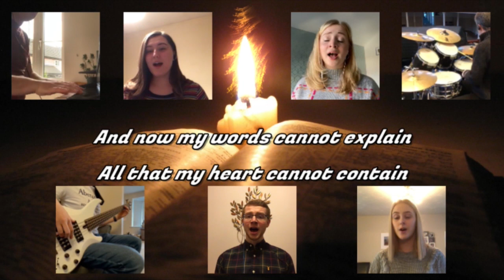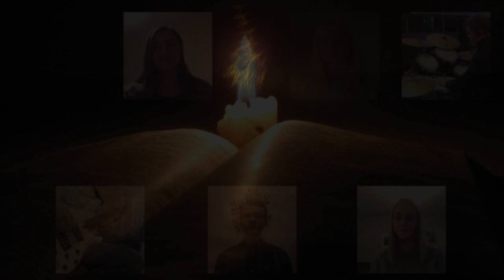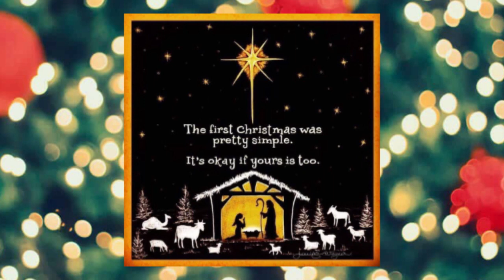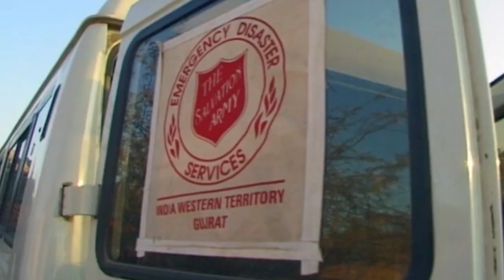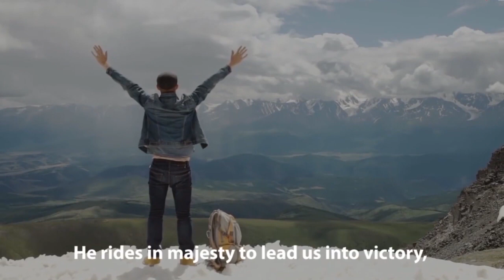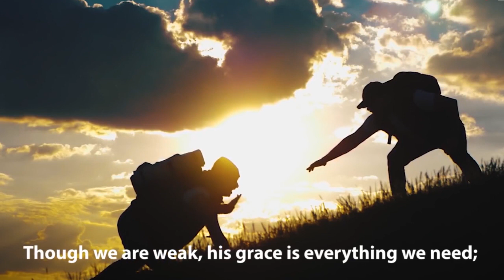Online Worship // 29th November // Advent: Hoping and Declaring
Join us for our first online advent service of 2020! On Sunday at 10:30am as we celebrate and sing with the angels: Glory to God in the highest!

ABOUT NORWICH CITADEL
Norwich Citadel is part of The Salvation Army, a worldwide Christian church and registered charity that operates in over 130 countries. We are a church in the heart of the city which has the city at it's heart.

FIND YOUR LOCAL SALVATION ARMY
If you have any questions about what it means to be a Christian, or are interested in attending your local Salvation Army, please